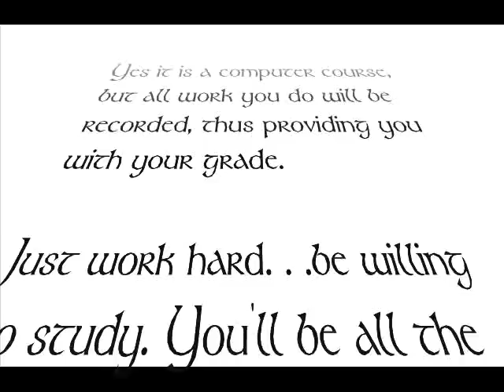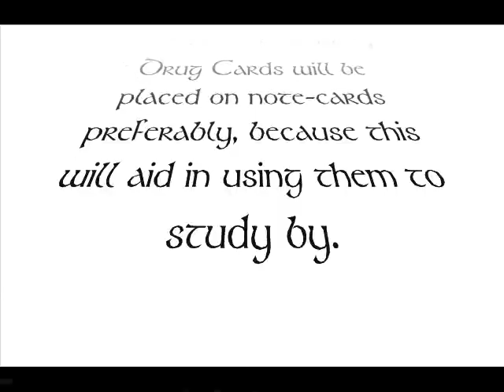Pharmacy Tech Class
I made this for the Pharmacy Tech Class at our school that is starting as part of a project of Allied Health 1.